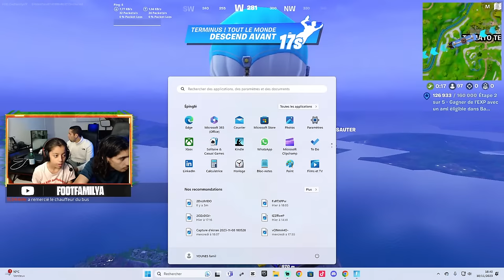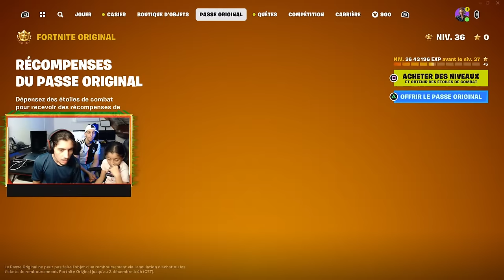1 KIIL: 10 EUROS SUR FORTNITE CHAPITRE 1 !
Code map only up: 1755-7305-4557

Réseau:
『』Code créateur: Familya